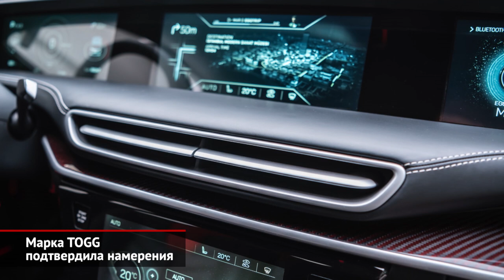Автозаводы возобновили работу. Дизайн марки TOGG. Платформа Karma E-Flex | Новости с колёс №873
Российские автозаводы возобновили свою работу. Для этого предприятиям пришлось предпринять множество защитных мер: от закупки масок и термометров до реорганизации производств.

В ряду автомобильных марок грядёт пополнение. Вскоре на рынок должен выйти новый бренд ТОГГ из Турции.

Американская Karma Automotive продолжает раскрывать грани новой электрической платформы И-Флекс. На выходе инженеры фирмы планируют выдать пять основных типов и 22 разновидности.